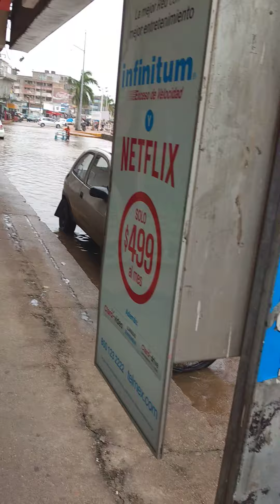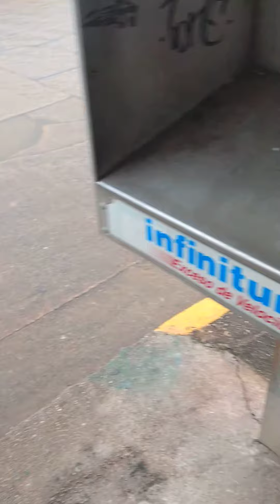Se inunda mina otra vez? part (1)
se agravia la situación nuevamente en Minatitlán por las inundaciones.